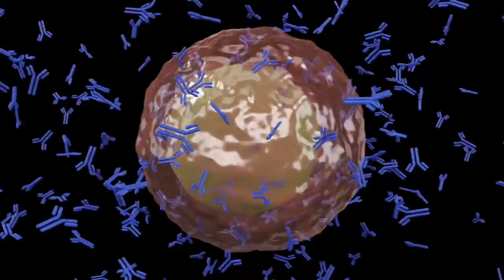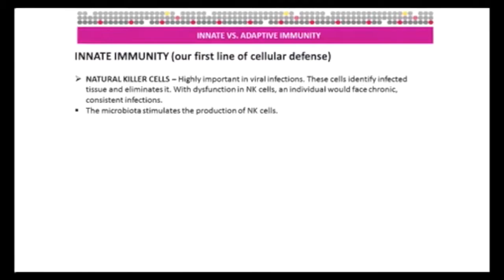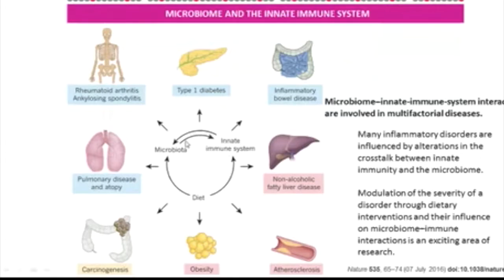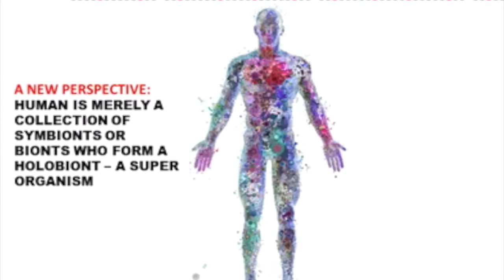The Gut Microbiome and Immunity Connection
Learn about the connection between gut health and immune system function.